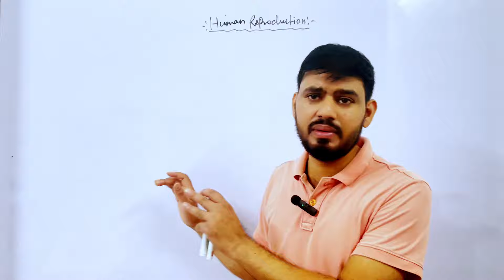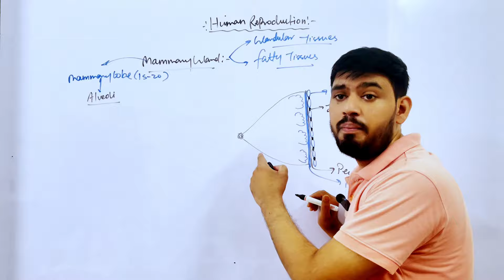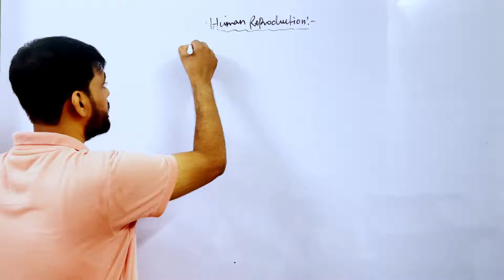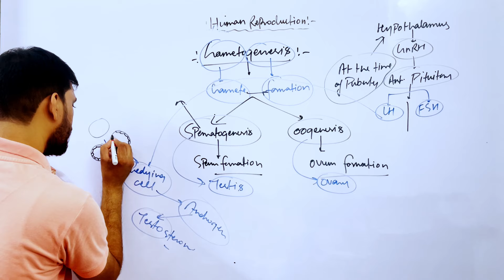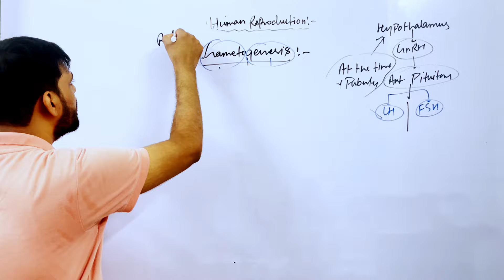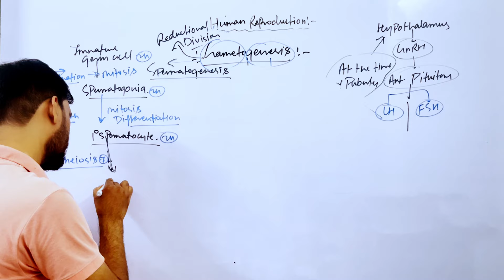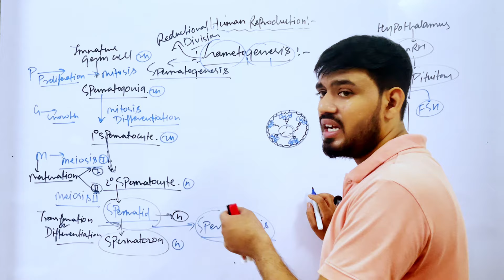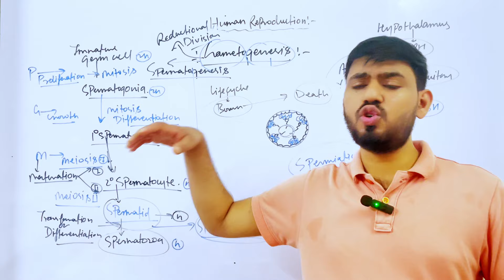Mammary Gland || Gametogenesis || Human Reproduction class 12 || Part-4 || by- Vivek Sir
Your Queries-:
human reproduction
mammary gland diagram
mammary gland in hindi
mammary gland class 12
anatomy of mammary gland,
mammary gland class 12 neet
human reproduction neet
types of human reproduction
class 12 zoology
human reproduction class 12 cbse